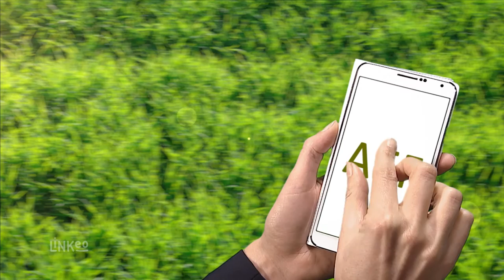ELAGAGE DANS L'EURE : AEF & FRERES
L'entreprise AEF & FRERES est composé de professionnel de l'élagage dans l'Eure.